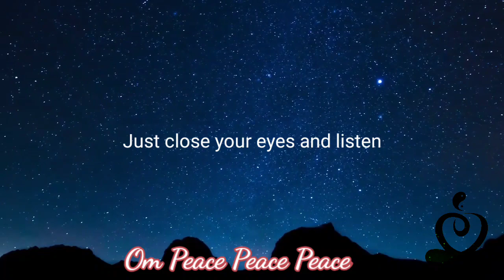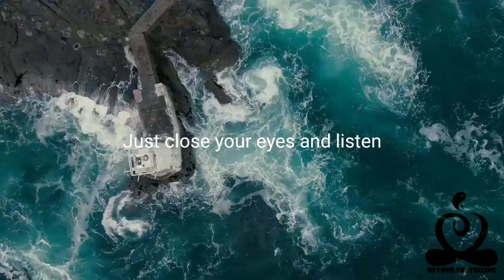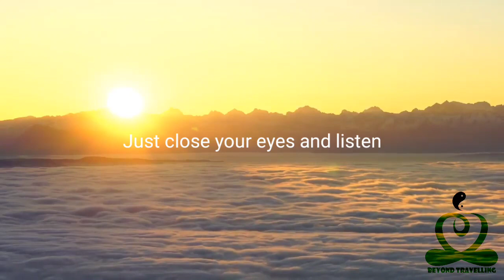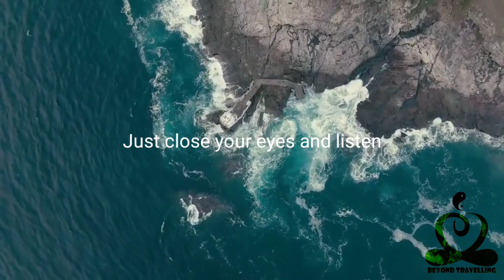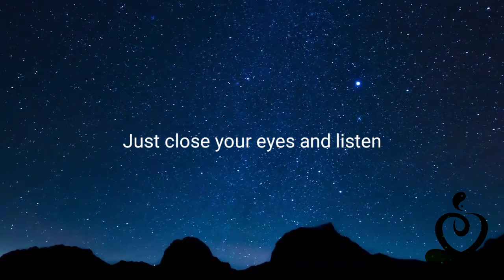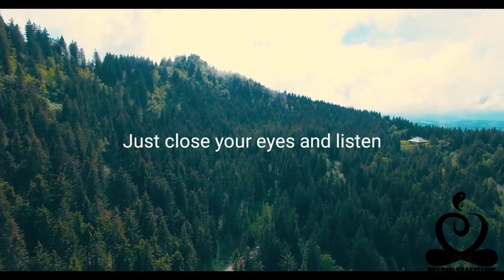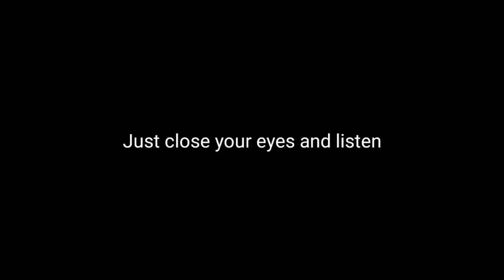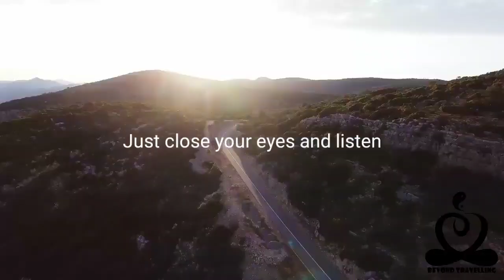Relaxing | Meditation | Sleep | Flute and Violin Instrument Music (1 hour)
This beautiful flute and violin music give you calm and peace.
Just close your eyes and listen to it.
Let the music flow through you.